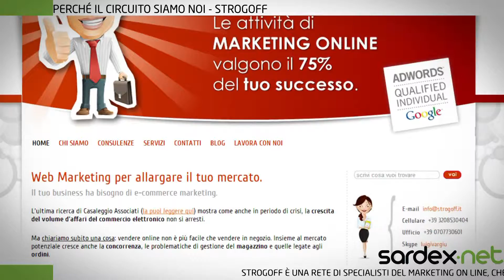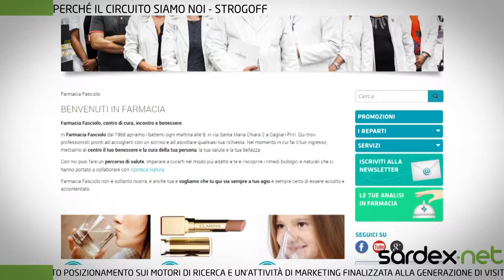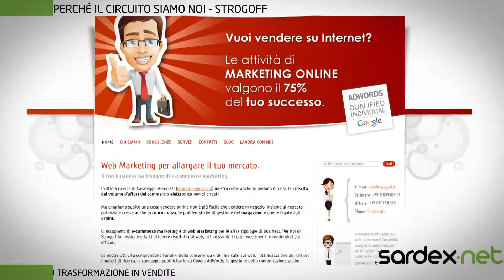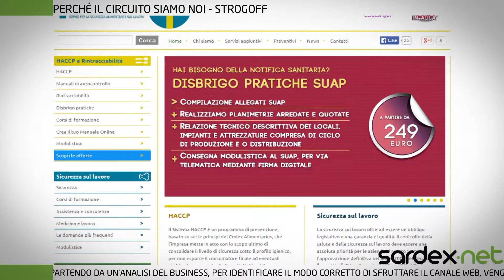Luigi Vargiu Strogoff perchè il circuito siamo noi!